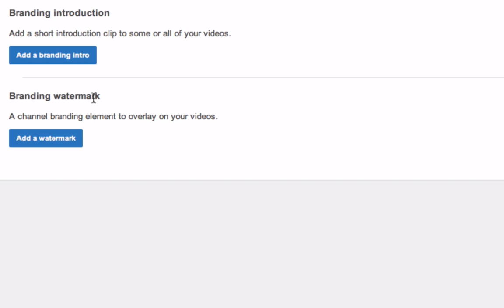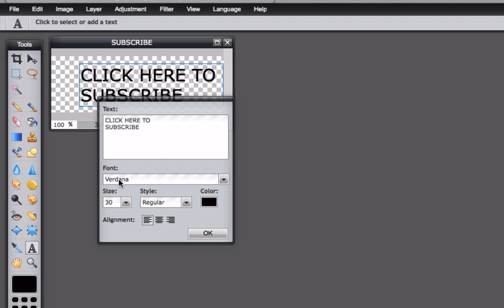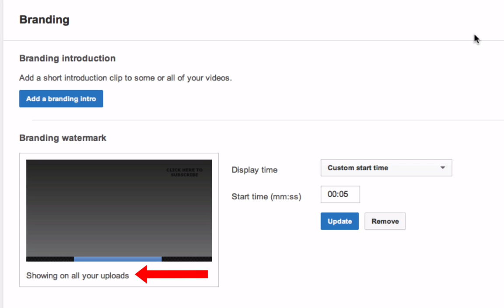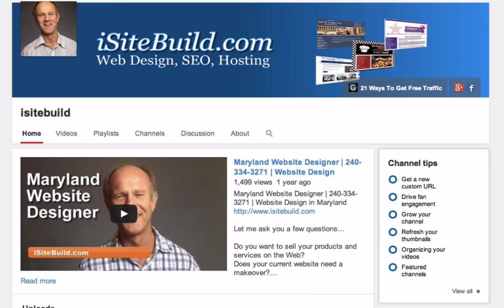How to Create And Add A Subscribe Button Across All Videos On Your YouTube Channel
You'll save a ton of time because you won't have to add a button every time you upload a new video.
Click your profile image
Click Creator Studio
Click Channel
Click Branding
Under branding you have 2 options
You can add a branding introduction
This adds a short introduction clip to some or all of your videos or you can add a branding watermark
This is a channel branding element to overlay on your videos
Click add a watermark
Here it says upload a watermark
For best results use transparency and just one color
Create a transparent image that we can upload to our YouTube channel
So let's go and create that transparent image now
Click on  Pixlr editor
Create new image
Set the presets to 300 width by 100 height
Click "transparent"
Click "OK"
Leave it at size 30
Make Verdana the font.
We're going to center it.
We can also move it here and center it
Click OK
Then  go up here
Click save
Now we're going to select PNG transparent full quality, 3KB
Click OK
Save to your desktop
That's it!
Choose the file that you just created
Click "Choose"
Click save
Click save again
It says "showing on all your uploads"
Choose a custom start time from the drop down, end of video or the entire video
Let's click 'entire video"
Update
Click on there  and it takes you to your YouTube channel